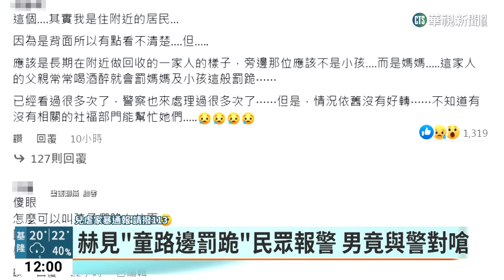台北街頭母子「下跪舉雙手」 當地人曝內幕｜華視新聞 20230316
家長有管教孩子的責任，但方式真的不能太激烈！就有網友拍下影片照片，一對母子，被爸爸罰跪在路邊，一來危險，二來也認為涉及不當管教，所以當下有人報警處理，沒想到，這已經不是第一次；鄰居說，這位爸爸喝了酒情緒就不太穩定，警察和社會局都已經介入，但還是沒有看到改善。社會局表示，今（15）日會聲請保護令，加強公權力介入。